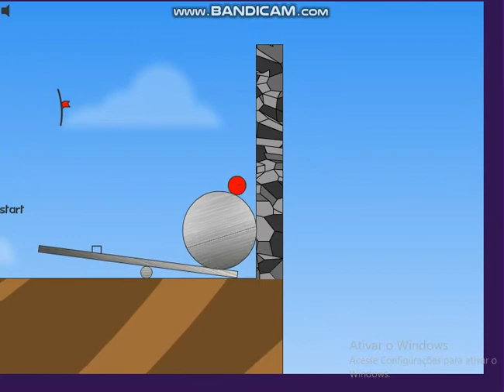Run Red Bool Corre bola vermelha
Hoje estamos experimentando mais um joguinho de Friv  jogos vamos salvar a bolinha